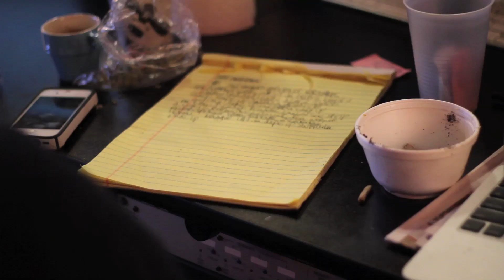Closed Sessions - Tree Interviews Roc Marciano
Tree, the Chicago emcee and producer behind the Soul Trap movement, put on a journalist hat and spontaneously interviewed Roc Marciano during a recent Closed Session.  Check out the interview, and look for the song and documentary coming soon.

Shot and Edited by Andrew Zeiter.  Sunday School 2 coming soon via Creative Control and Closed Sessions.